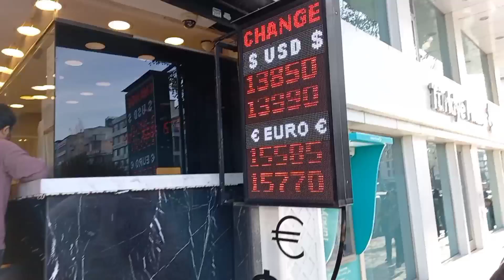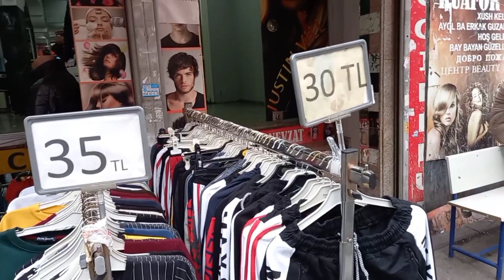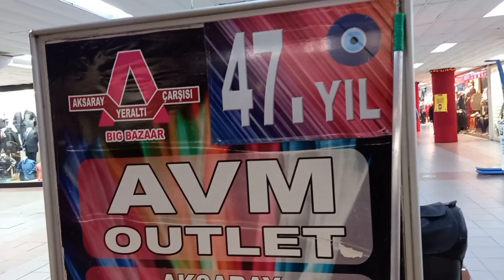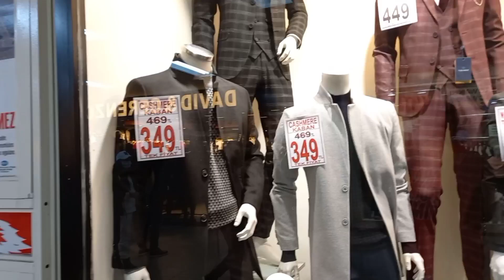ارخص سوق شعبي في اسطنبول بيازيد اسعار كتير حلوة ومناسبة للجميع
ارخص سوق شعبي في منطقة بيازيد في اسطنبول اسعار كتير حلوة ومناسبة للجميع
موقع السوق ع الخرائط
التسوق في تركيا
اسواق اسطنبول
التسوق في اسطنبول

ارخص اماكن بيع الملابس في اسطنبول

ارخص مكان بيع الملابس في تركيا